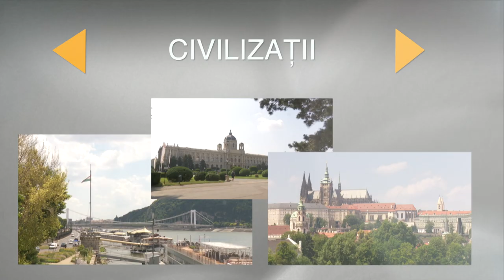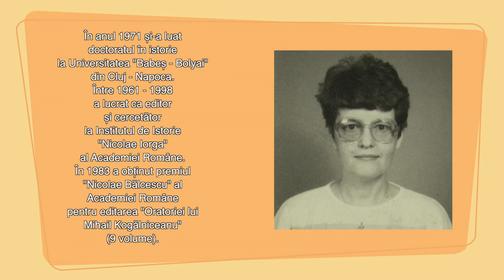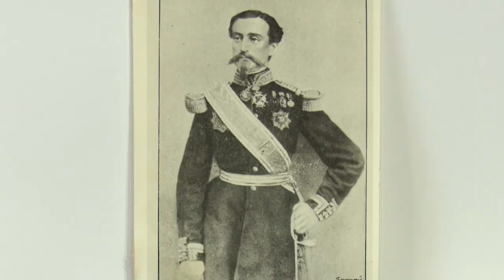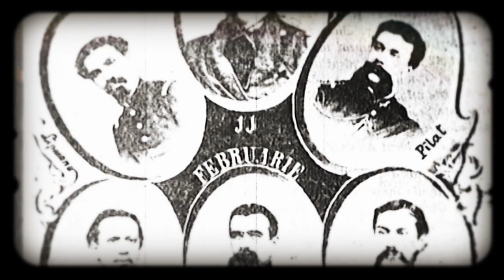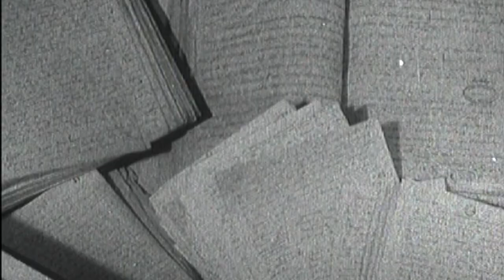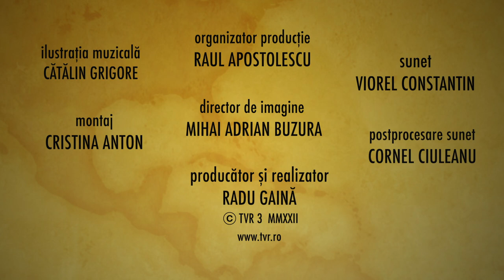Românii şi lumea: Destăinuiri cu Georgeta Penelea Filitti - a treia parte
Sâmbătă, 11 iunie, de la ora 19:30, la TVR3, Radu Găină ne-a propus un nou episod din seria „Românii și lumea".

Georgeta Penelea Filitti este o  reprezentantă de marcă a  istoriografiei românesti pe care a slujit-o cu pasiune, acribie, distincție, abnegație si cu un devotament fără răbuș. E un destin asumat exemplar sub pecetea Muzei Clio, atât in  anii  duri ai comunismului românesc, dar și in cei ai democratiei reinstaurată după 1989. Georgeta Penelea Filitti era cunoscută  anii 80 ai secolului din urmă, asa cum ne-a mărturisit, drept "Doamna Kogalniceanu", ca un omagiu si titlu de noblețe pentru editarea  celor 9 volume ale "Oratoriei "lui Mihail Kogălniceanu,  fiind răsplatită în1983 cu premiul  "Nicolae Bălcescu" al Academiei Române. Georgeta Filitti a publicat numeroase cărți, ediții critice, si peste 400 de articole în reviste de specialitate din tara si strainătate.A fost decorată de regele Mihai I cu Crucea Casei Regale, în anul 2012 si de Președintele României Klaus Johannis cu Ordinul National  "Serviciul Credincios" în grad de Cavaler, în anul 2019. Doamna Georgeta Penelea Fillitti este o longevivă și  generoasă colaboratoare  la emisiuni de istorie ale Televiziunii Române.